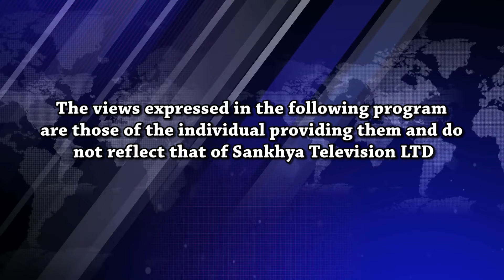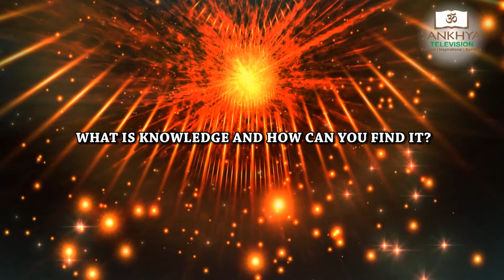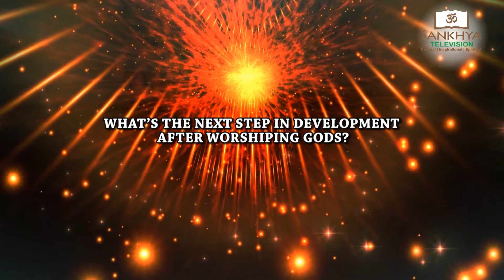Interview On Spirituality With Mr. Dhanasram Parmanan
- You can view Sankhya TV 24/7 on our video stream by clicking the

- You can also view Sankhya TV when we go LIVE on FB by clicking the link: